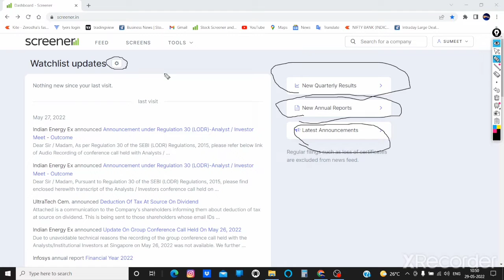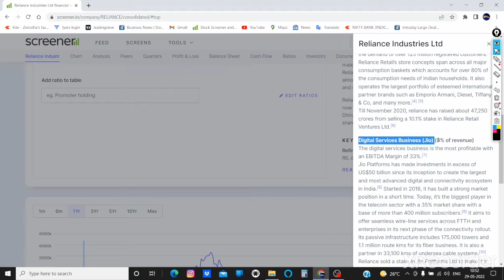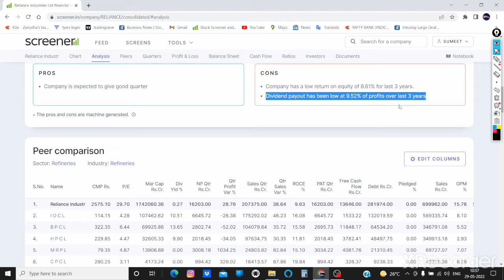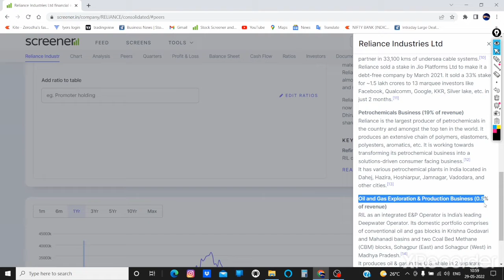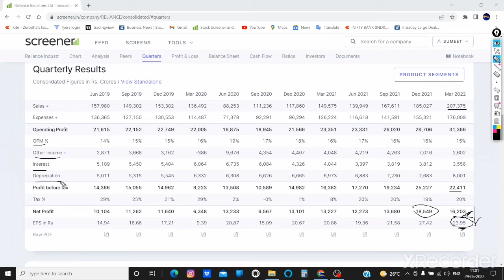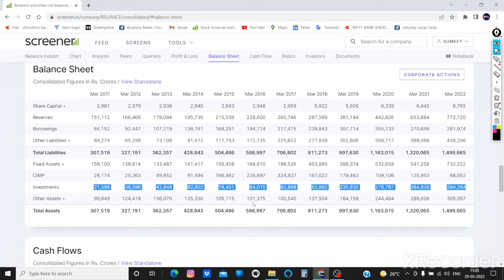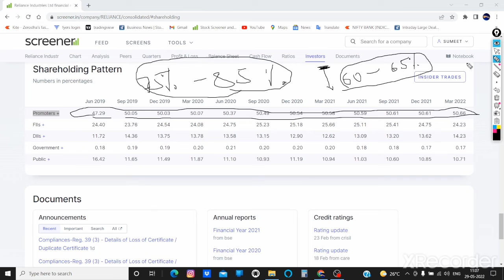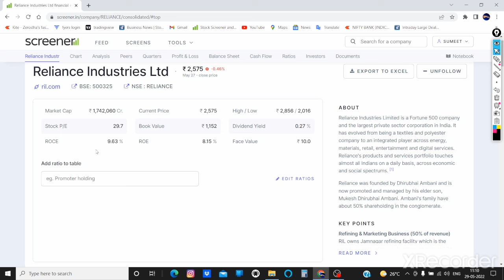How to select stocks for Long term Investment - Part 2